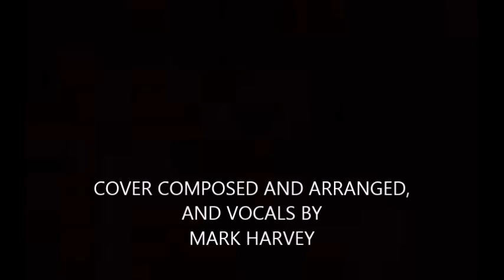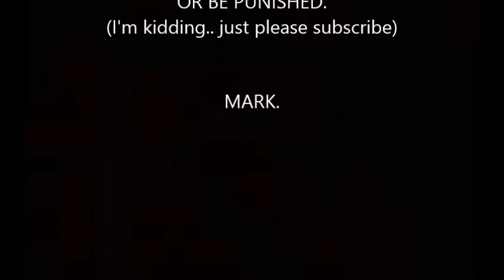THE PUNISHER THEME. Feat. "IN TIME". Mark Harvey Cover.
Thanks to Carlo Siliotto for having this theme stuck in my head for years haha. Had to make a cover.
The Punisher Theme composed by Carlo Siliotto. Featuring "IN TIME" composed by Coley McCabe and Mark Collie.

Cover composed and arranged by Mark Harvey.
Vocals by Mark Harvey.